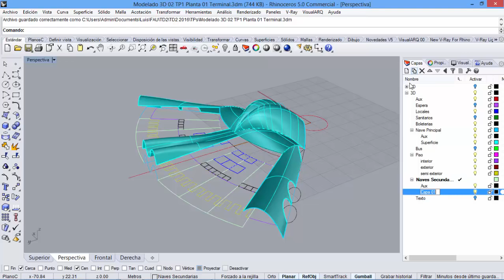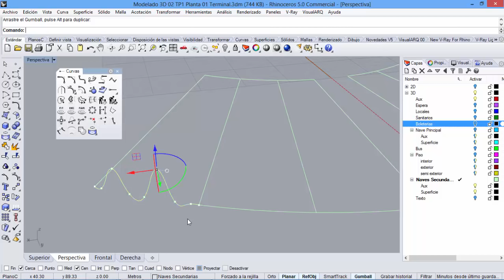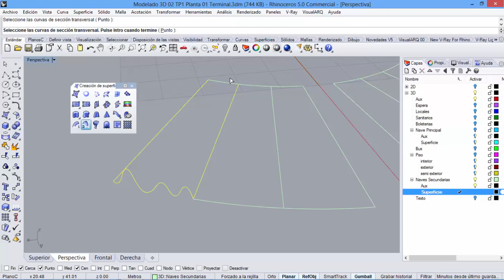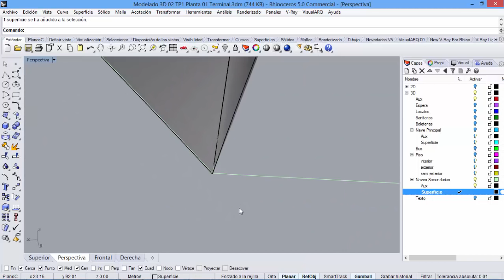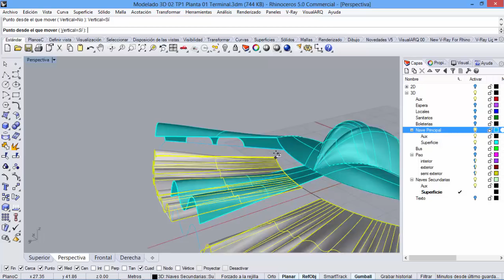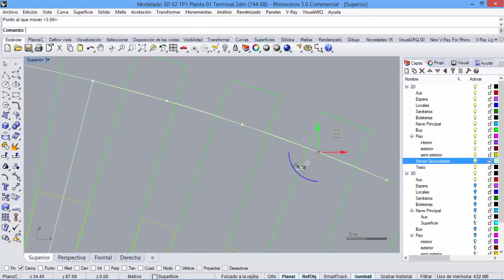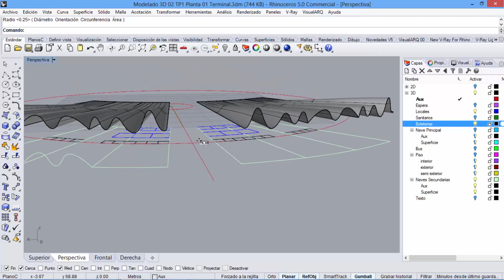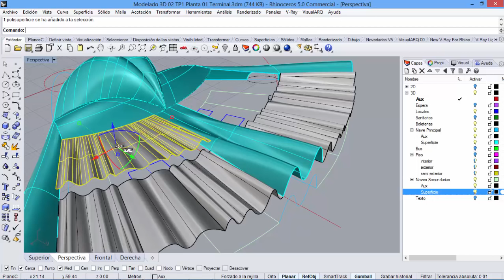Modelado 3D Terminal 03 con Rhinoceros